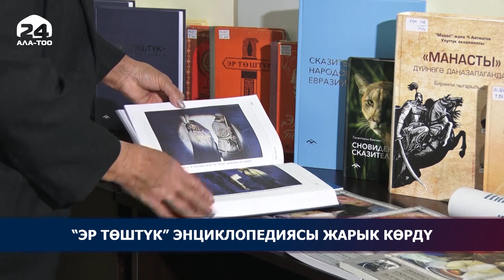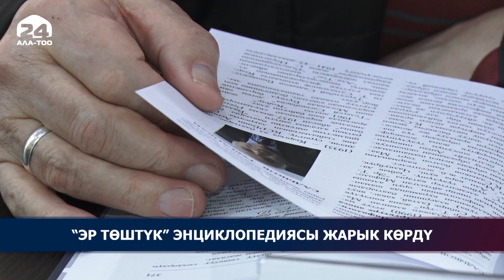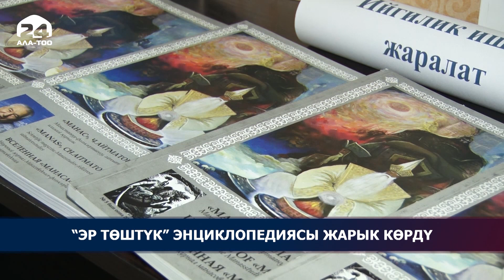“Эр Төштүк” энциклопедиясы жарык көрдү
“Эр Төштүк” эпосунун энциклопедиясы жарык көрдү. Китептин бет ачары элчилердин, илимпоздордун катышуусунда өттү. Ал кенже эпостор боюнча алгачкы энциклопедиялык эмгек. “Манас” улуттук академиясы башка элдик чыгармалар боюнча да иш алып барууда.